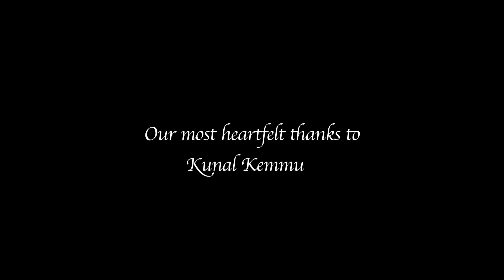Haircut | Short Film | By Anand Tiwari & Sumeet Vyas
A simple story of a simple man who just want a simple haircut. Sounds easy doesn't it?